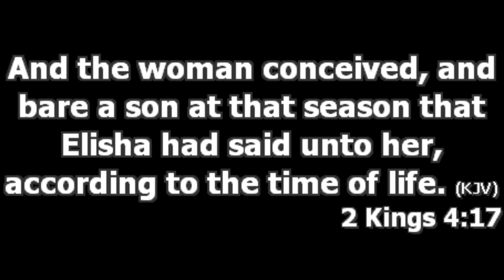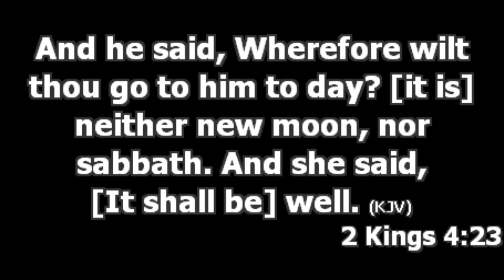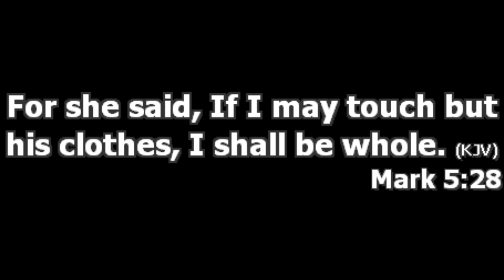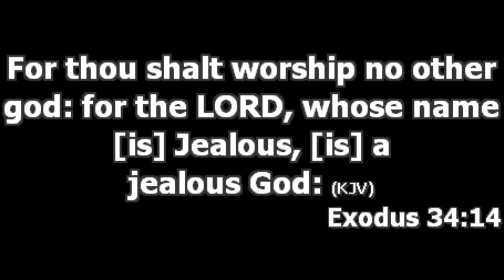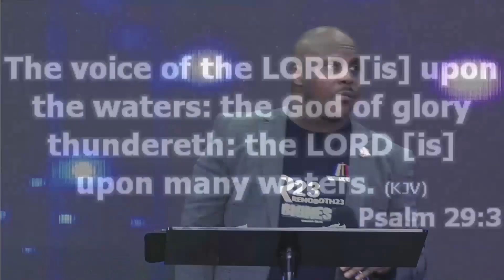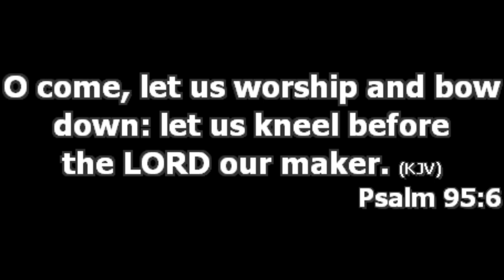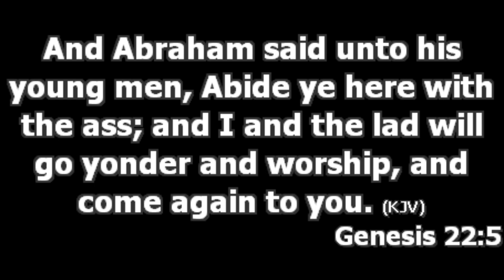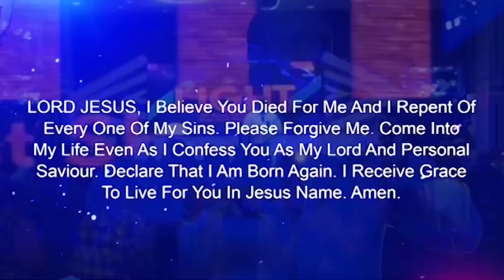WORSHIP AND MIRACLES ;SERIES 1